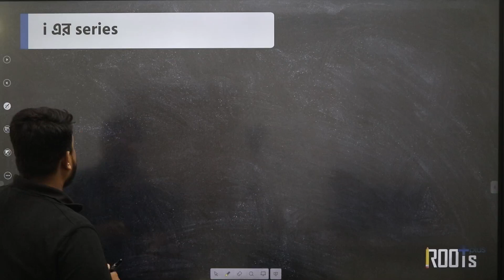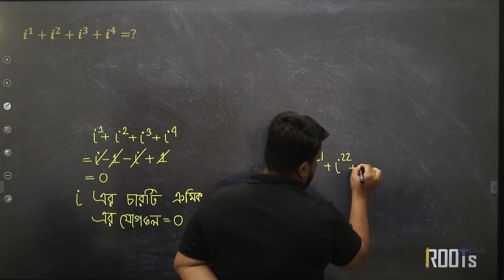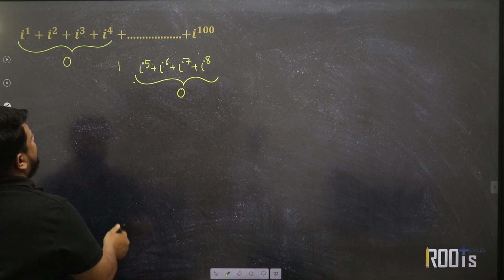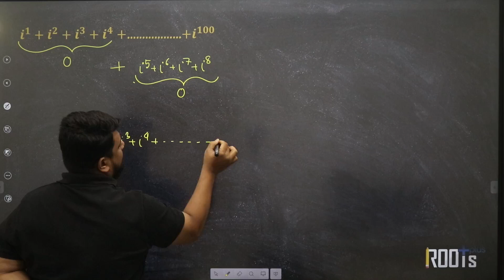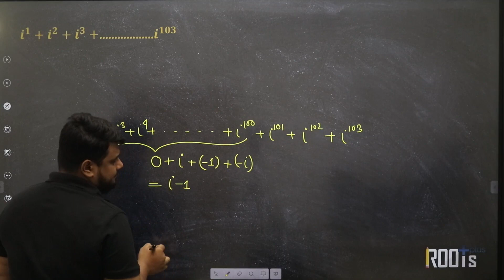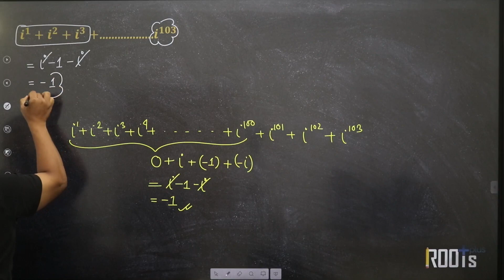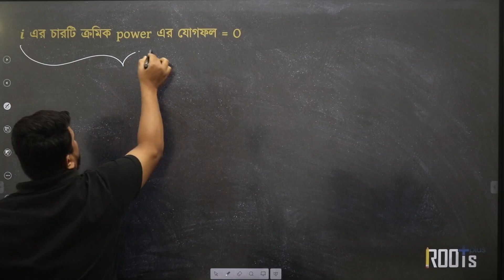i এর ধারা | জটিল সংখ্যা | Complex Number | HSC Math Masterclass | Mostafizur Rahman